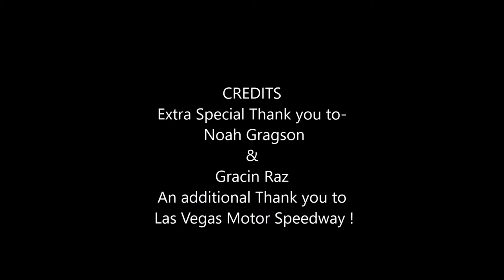NASCAR Drivers Noah Gragson & Gracin Raz @ The LVMS Bullring 10-2016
Last race of the 2016 Season - Had a great chat with NASCAR Drivers Noah Gragson & Gracin Raz at The Las Vegas Motor Speedway Bullring about upcoming Series changes !